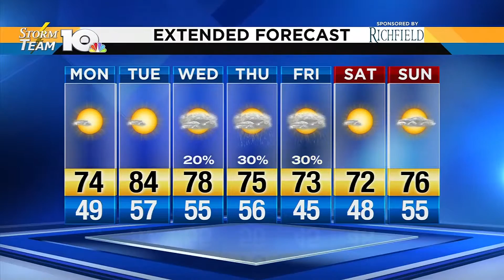Sunday Night Forecast